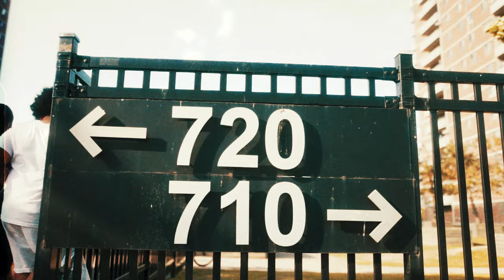John C x Dusse - U See (Official Video)